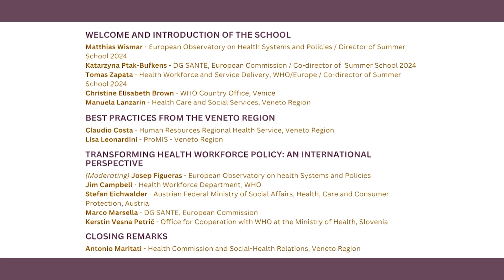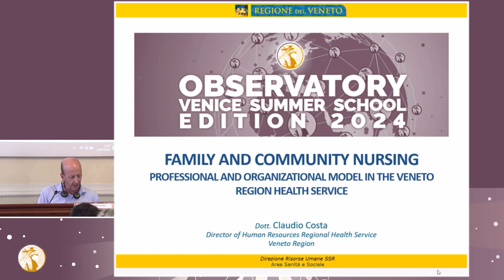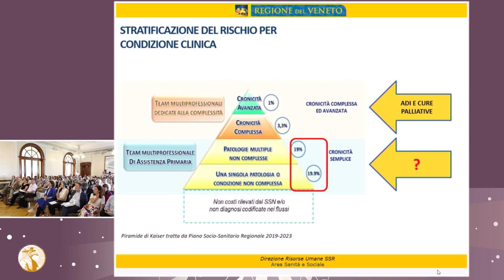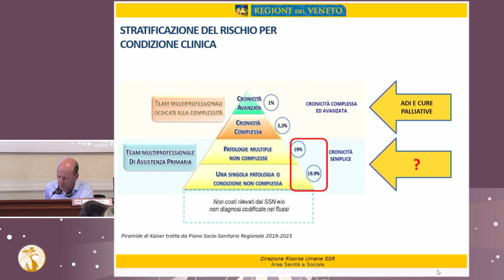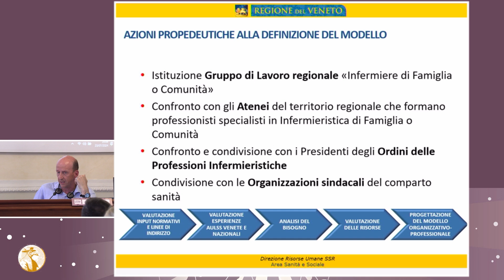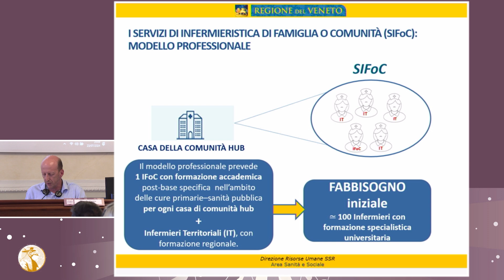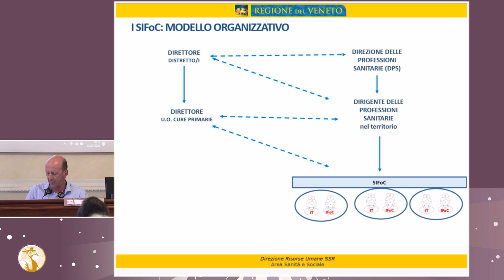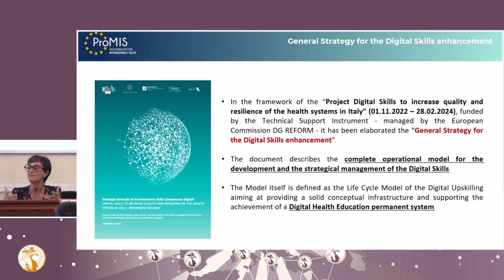Navigating the health workforce crisis: health care innovations and transformation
High-Level Panel and best practices from the Veneto Region

OBSERVATORY VENICE SUMMER SCHOOL 2024
Tuesday 23 July 2024, GRANDI STAZIONI (Hybrid session)

PROGRAMME

00:00 WELCOME AND INTRODUCTION OF THE SCHOOL

Matthias Wismar - Programme Manager, European Observatory on health Systems and Policies/ Director Observatory Venice Summer School 2024
Katarzyna Ptak-Bufkens - Policy Officer, DG Sante, European Commission/ Co-director European Observatory Venice Summer School 2024
Tomas Zapata - Unit Head, Health Workforce and Service Delivery, WHO Regional Office for Europe/ Co-director European Observatory Venice Summer School 2024
Christine Elisabeth Brown - WHO Country Office, Venice
Manuela Lanzarin - Regional Minister, Health Care and Social Services, Veneto Region

20:13 BEST PRACTICES FROM THE VENETO REGION

"Family and community nursing: professional and organizational model in the Veneto Region Health Service" - Claudio Costa, Director of Human Resources Regional Health Service - Veneto Region
"Regional experiences of the General Strategy for upskilling the digital competences of the healthcare professionals" - Lisa Leonardini, Technical Coordinator ProMIS - Veneto Region
MODERATOR: Matthias Wismar - Programme Manager, European Observatory on Health Systems and Policies/Director Observatory Venice Summer School 2024

COFFEE BREAK

1:06:54 TRANSFORMING HEALTH WORKFORCE POLICY: AN INTERNATIONAL PERSPECTIVE

Jim Campbell - Director, Health Workforce Department, World Health Organization, HQ
Stefan Eichwalder - Head of department for DRG and health economics in the Austrian Federal Ministry of Social Affairs, Health, Care and Consumer Protection, Austria
Marco Marsella - Director for Digital, EU4Health and Health systems modernization, DG Sante, European Commission
Kerstin Vesna Petrič - Head of the Office for Cooperation with WHO at the Ministry of Health, Slovenia
MODERATOR: Josep Figueras - Director, European Observatory on health Systems and Policies

2:25:50 CLOSING REMARKS

Antonio Maritati, Director Health Commission and Social - Health Relations, Veneto Region